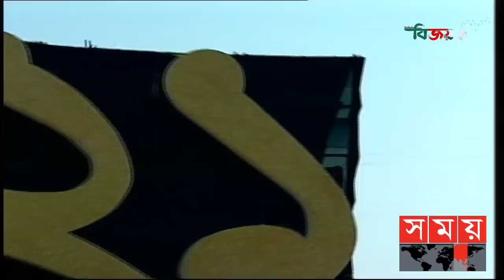মিগ-২৯ যুদ্ধবিমানের চোখ ধাঁধানো ফ্লাইং স্যালুট | MiG 29 | Fighter Plane | Victory Day | Somoy TV